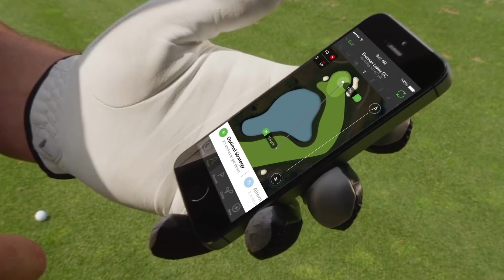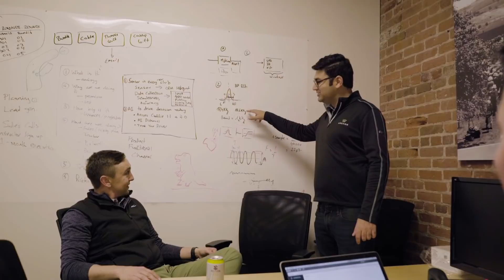Arccos Caddie 2.0: Golf’s First AI Caddie Just Got Smarter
It analyzes all of your Arccos data, as well as 100 million+ shots taken by the Arccos community and 368 million geotagged data points on more than 40,000 courses to provide your optimal on-course strategy.